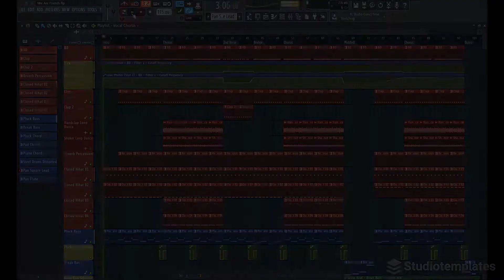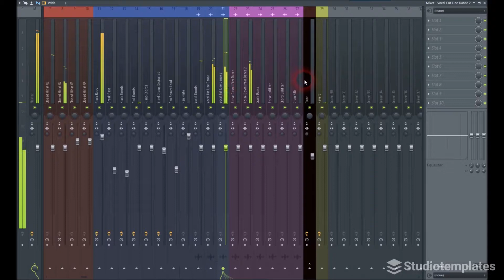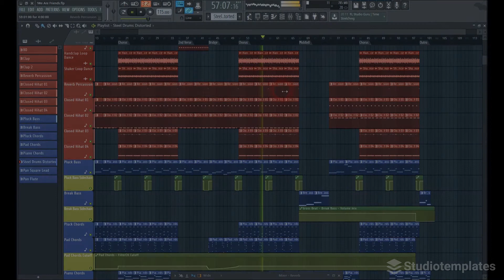We Are Friends (FL Studio template) by Studiotemplates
Description:
If you are a Tropical House producer looking for some inspiration for your next track, you should definitely check out this FL Studio template. "We Are Friends" provides you with dreamy synths and driving bass, together with vivid vocal samples. Referring to DJ Snake, Don Diablo and Martin Solveig, this FL Studio template will give you a solid basis for your next Tropical House track.